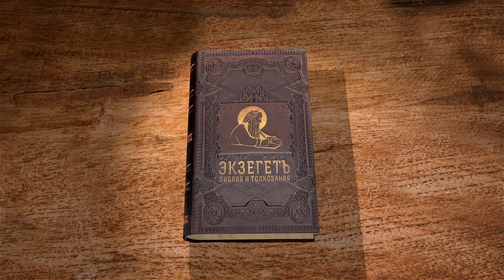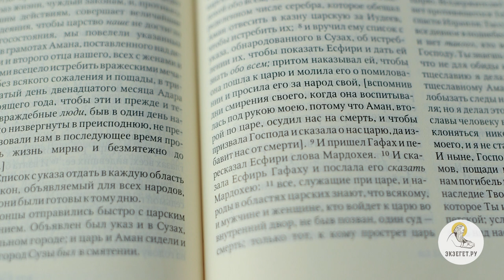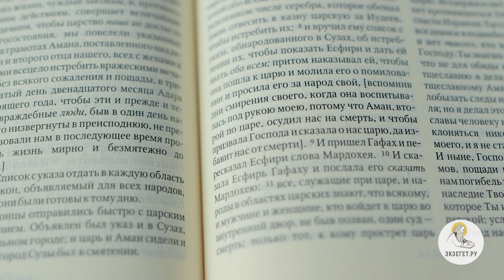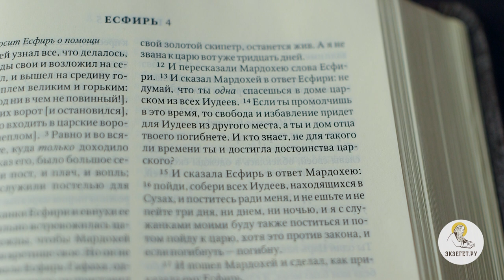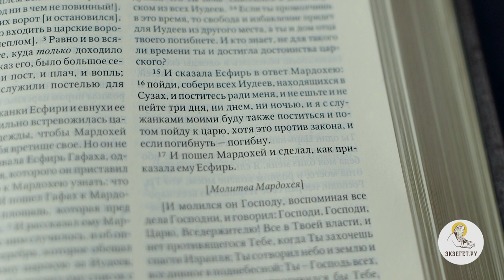Книга Есфирь. Глава 4. Священник Александр Сатомский. Ветхий Завет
Продолжаем цикл лекций со священником Александром Сатомским по книге Есфири и читаем 4-ю главу.
Скорбь Мардохея и иудеев.
Извещение Есфири и требование ее заступничества перед царем.
Тридневный пост иудеев.
Молитвы Мардохея и Есфири.